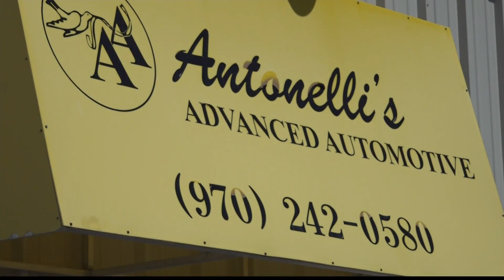Afghanistan family given keys to new opportunity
The winner of Antonelli's Advanced Automotive Wheels to Prosper Car Giveaway is Yasamin and her family who recently immigrated from Afghanistan.

KREX 5's Michael Logerwell caught up with the winner and owner of Antonelli's Advanced Automotive...